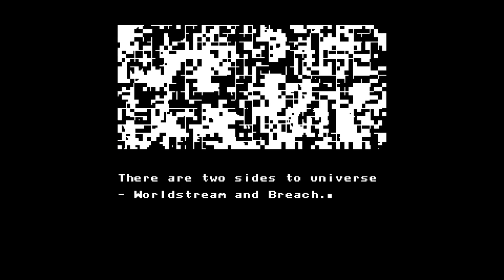Merry Kitmas! Axiom Verge - AV.Ep6: Forthcoming?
In which... none of our answers have questions.

We're playing Axiom Verge, a retro-metroid-glitch-fest or retroiditchfest... err... anyway it's incredibly well designed, fast paced, and infectiously fun. Join me in my Christmas journey to save the world for my little bro.

On my channel I'm always happy to provide strategic and tactical commentary and experience in the most difficult and rewarding of games. If you haven't caught one of my series before then grab your notepad, twist your bond-villain-esque mustache, and prepare to face and crush the games that make other Let's Players break out in cold sweats. Because on my channel we play to win.